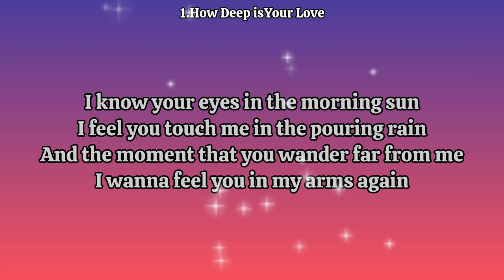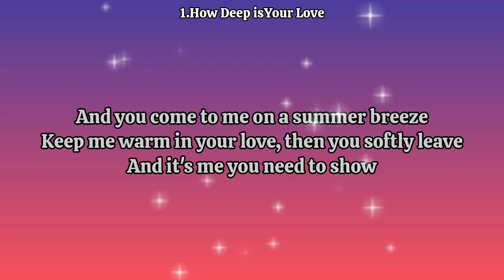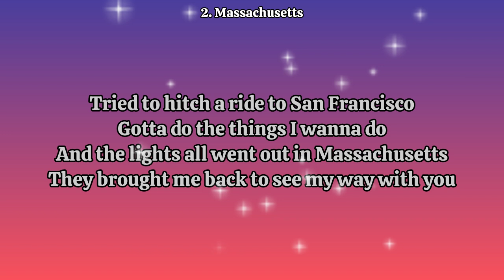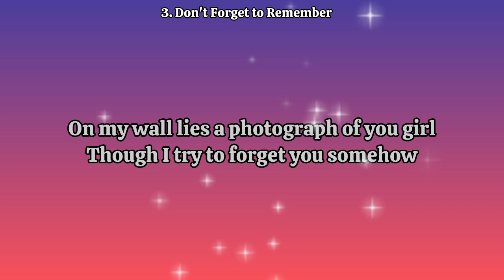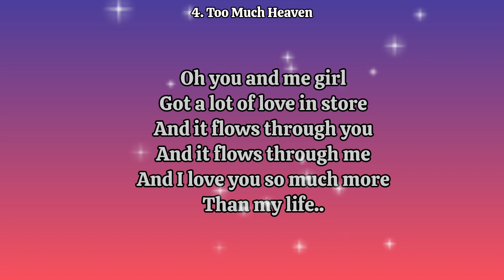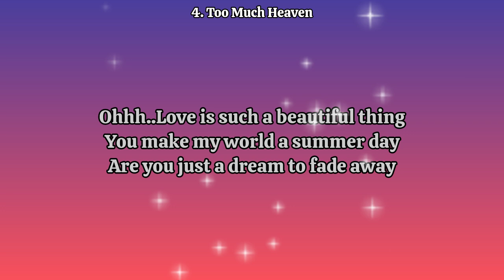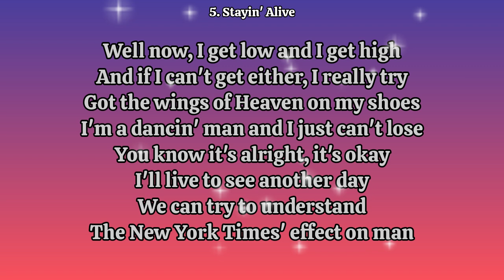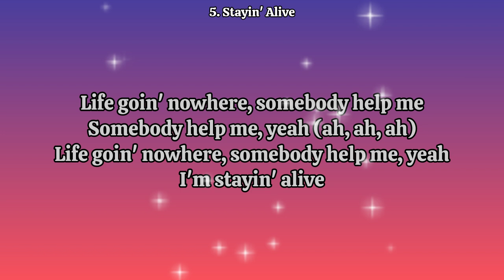BEEGEES TOP HITS_WITH LYRICS